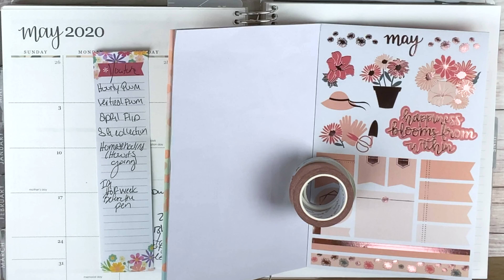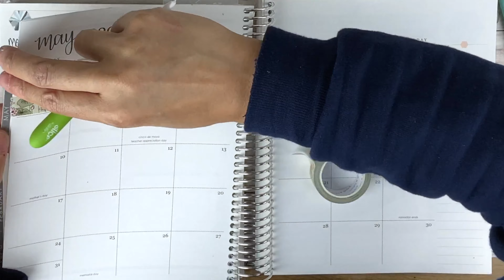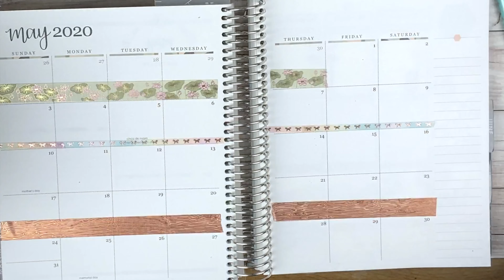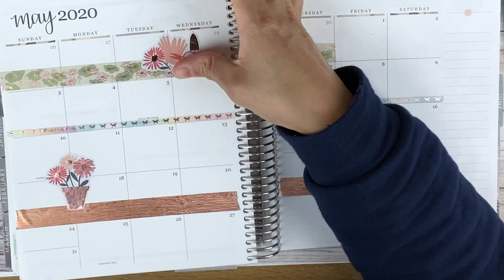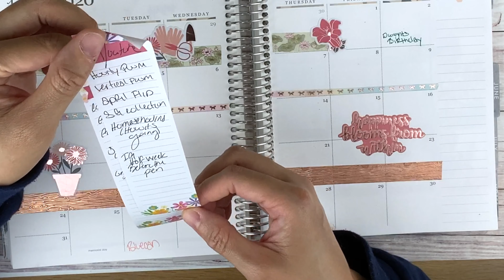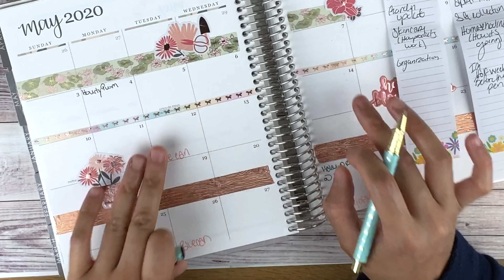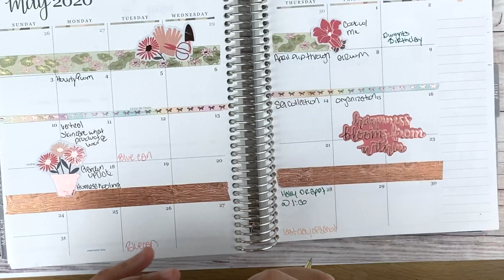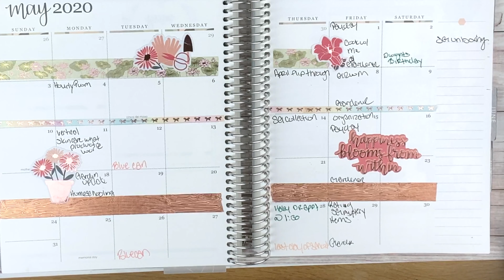Planning May - Erin Condren | Planning With Kristen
Here you will find planning, productivity, organization and a little bit to lifestyle.
My goal is to help you be more productive, but also get things done.
I do plan with me videos, tips to help you plan better,
I hope you enjoy my videos and come back for more.

Bakersfield CA
93390

Macbook Pro
Canon EOS Rebel t5i
Adobe Light Room
LIHIT Lab Pen Case
Zebra Mildliners
Papermate Flairs
TUL Pens
Ikea Alex Drawers
iPhone 6s Plus Rose Gold
iHome Battery External Batter
Apple iPhone SD Card Reader
Apple Wireless Magic Trackpad
Apple Ear Pods
Path Planner